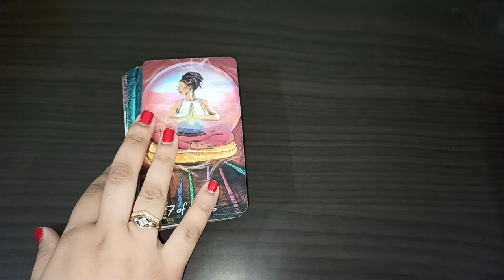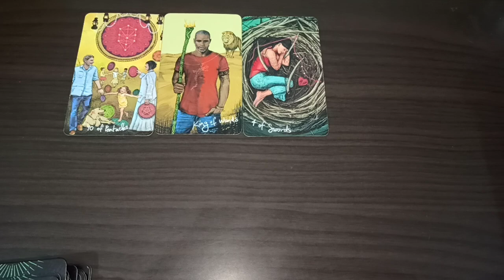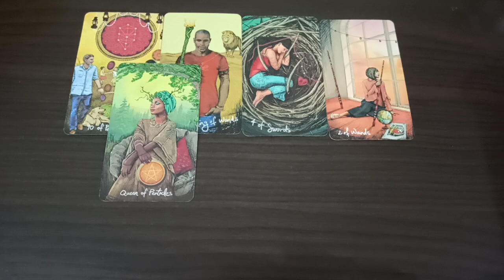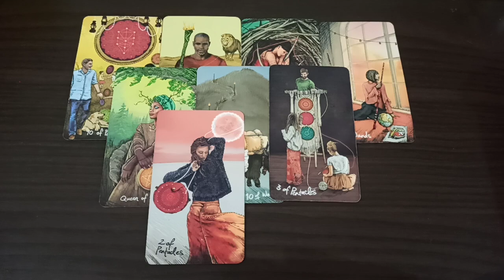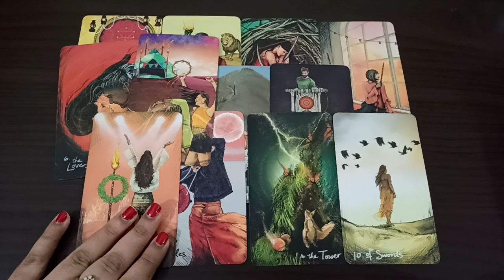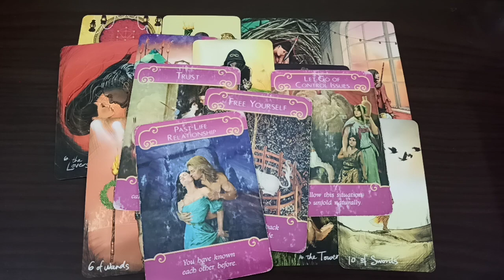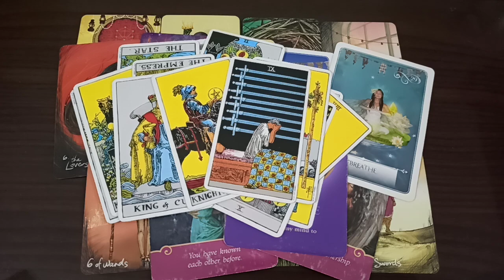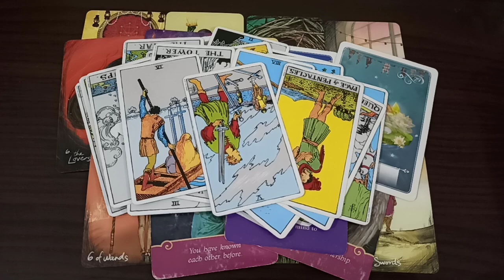GEMINI ♊️ SOMETHING AMAZING IS ABOUT TO HAPPEN 😍 BE READY! JULY 15-31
👉🏻 Taking enrollments for Magical Workshop Batch 4

4 is my lucky number 😍

Starts new moon 8 Aug 2021!

We are offering Guru Purnima discount

Current Price 4,444 INR or 66 USD

Hurry! Limited Offer! Avail NOW 📽

Hi, my name is Purnnima that means "Full Moon". I am a Science professor and a Healer by nature. I have served over 1000+ clients globally with unlimited feedbacks on Instagram and several comebacks. My goal is to satisfy MY clients with detailed readings and counselling. We have launched Enigma Academy for you to enrol in regular batches and courses on manifesting desires using the most powerful Law of Attraction technique. Many of our members are enjoying great results and positivity also that comes along with it.

Rose Quartz Rollers
Himalayan Rock Salt Lamp
Improved Sleep